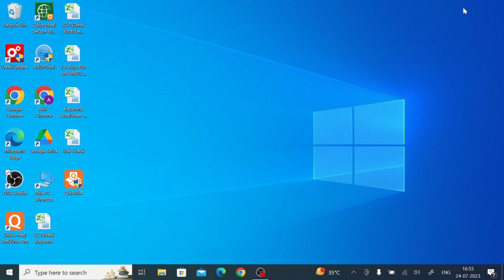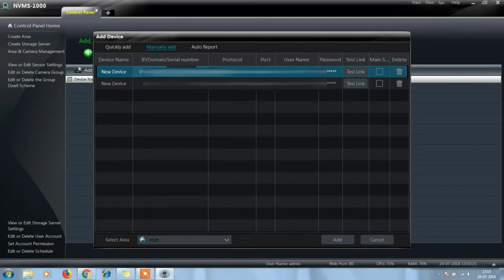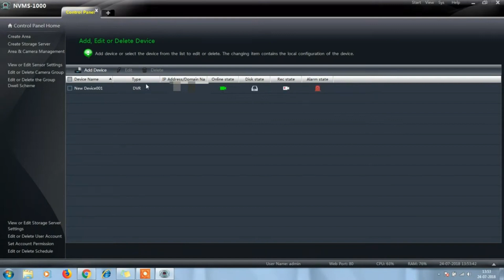How to Install & Configure SuperlivePro For PC CMS On Windows?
This video is all about the installation of SuperLive Pro for PC CMS Applications. You will explore the configuration of SuperLive Pro for PC app and then its connection to various CCTV devices. It is a CCTV monitoring application which enables users to monitor their locations from various remote areas. SuperLive Pro for Windows is a powerful software. It allows its users to govern their sites and CCTV devices from anywhere.